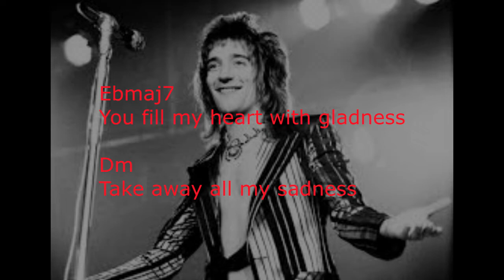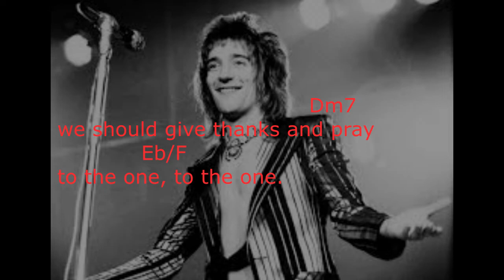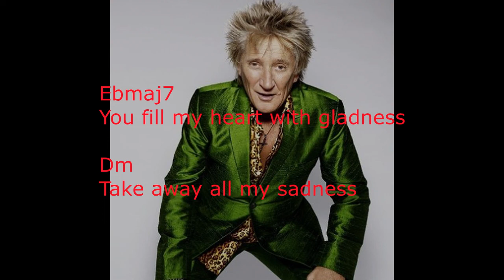Have I told you lately Rod Stewart lyrics and chords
Have I told you lately Rod Stewart Lyrics chords
love song